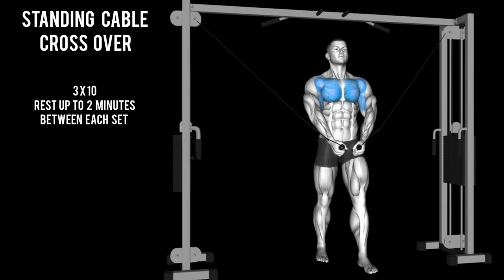FULL CHEST WORKOUT FOR BIGGER CHEST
For each exercise, select the weights that are comfortable for you.🙂

Enjoy the video and the workout💪🙂